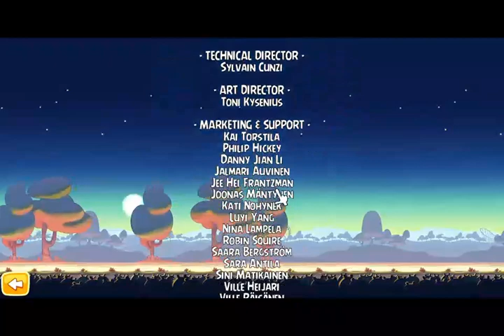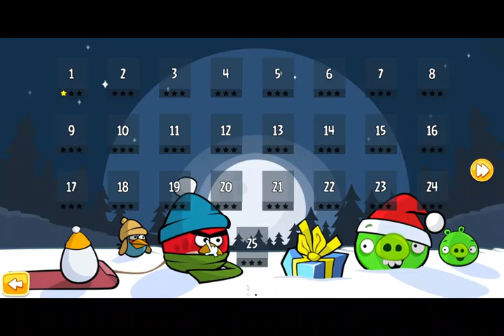Angry Birds Seasons Improved by Angry Birds N.T. Showcase Gameplay